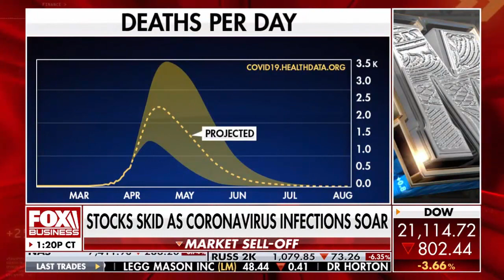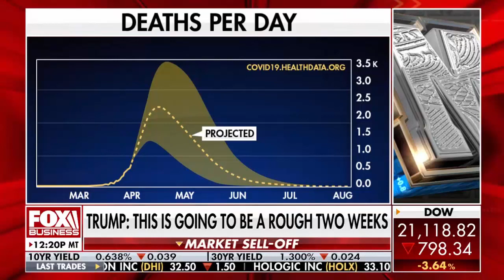Will There Really Be 100K-240K Coronavirus Deaths in the US? A Doctor Explains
This is a sobering statistic. Is it true?